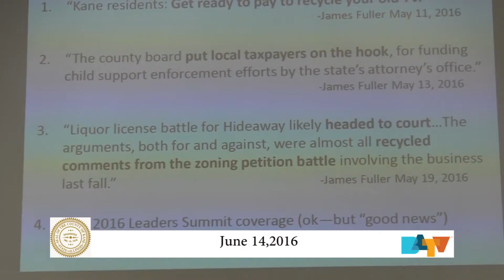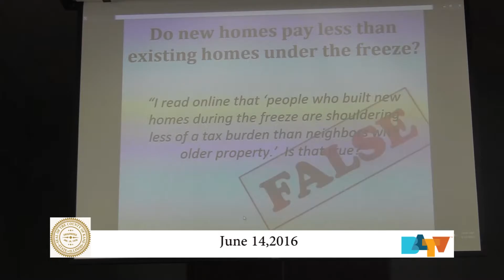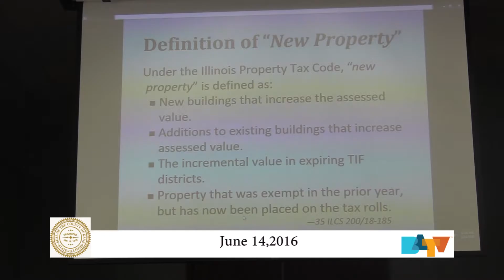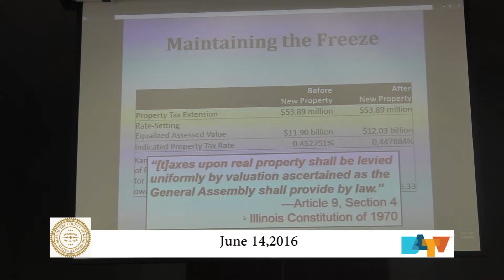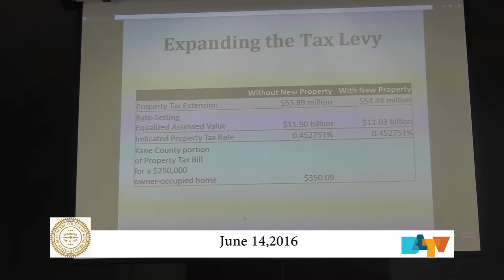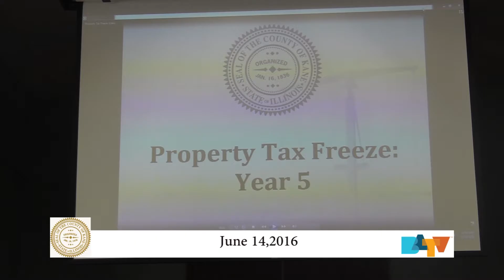Kane County Board Meeting June 14 2016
Kane County Board Meeting for June 14, 2016